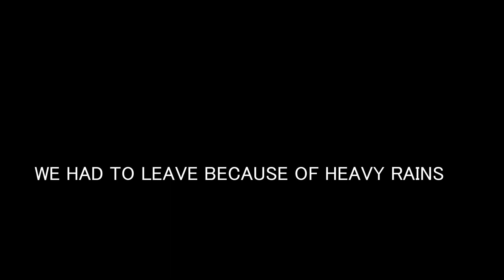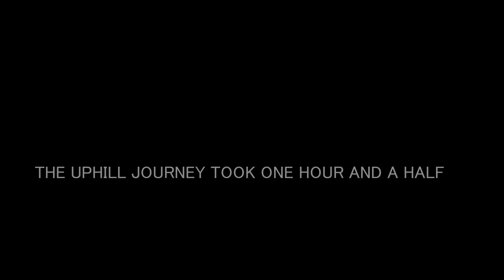Pichon Cove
A cinematic hiking video to Pichon Cove,Trinidad